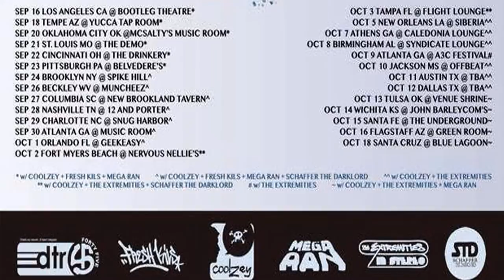Mega Ran's Tips and Tricks - Episode #5 With Karlie Hustle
Episode #5 of Mega Ran's Tips and Tricks Mega Ran gets some great advice from entrepreneur and former Hot 97 Music Director Karlie Hustle.

I had a friend suggest I share all the things I've learned, so here goes.

This is a new series of tips, tricks and lifehacks for aspiring musicians, creators and people who want to live their dream.

Speak Your Dreams!

WHO IS MEGA RAN AND WHAT MAKES HIM THINK HE CAN TELL ME WHAT TO DO?

Raheem Jarbo, aka Random, aka Mega Ran is probably the world's most foremost gaming influenced musician. He merges today's hip-hop, EDM and Trap sounds into the chiptune and 16-bit sounds of yesteryear. International Corporation CAPCOM agreed and offered Ran an unreal licensing agreement to create remixes of Mega Man music in 2007, and the sky has been the limit since then. Ran has played festivals (CMJ, SXSW), the biggest conventions (PAX, MAGFest) and more, delivering face-melting performances and informative panels.

Pressure is no new thing for a man who spent his days teaching middle school, his evenings grading papers, and his late nights rocking stages. Ran now lives the dream as a full time music producer, motivational speaker and touring musician.

In the past 5 years, Ran has managed to run through barriers like Mario with an invincibility star, from placing music in TV and video games to touring with acclaimed hip-hop stars to playing thousand-person festivals. “I'm on a mission to help bring hip-hop into a new frontier,” he says. With an unprecedented licensing agreement with gaming giant CAPCOM, and constant appearances on a variety of sites like VICE, Nerdist, The Verge, The Source and Game Informer under his utility belt, the mission is fully underway.